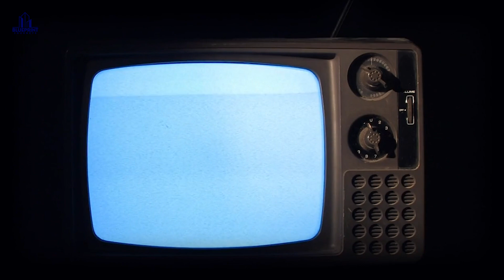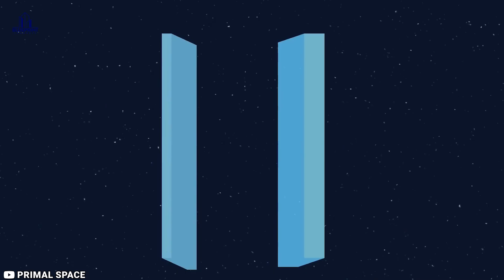Space Junk Crash! When Space Debris Hits 18000 Miles Per Hour!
NASA reported that a space station's robotic arm released a cargo pallet containing batteries over the Pacific Ocean while orbiting 260 miles above Earth's surface. This practice is common among space agencies and commercial companies to avoid contributing to Earth's space junk problem. Defunct hardware, such as dead satellites and spent rocket parts, typically burn up in the atmosphere, but some survive the journey and fall into the ocean.
Imagine a universe where space travel is a hazard, and the skies are filled with hurtling debris. With over 100 million pieces of space junk orbiting Earth, the risk of collision is higher than ever. Can we clear the clutter before it's too late, or will our space ambitions be crushed by the weight of our own waste? Join us as we delve into the perilous world of space debris hurtling through our atmosphere at an astonishing 18,000 miles per hour.